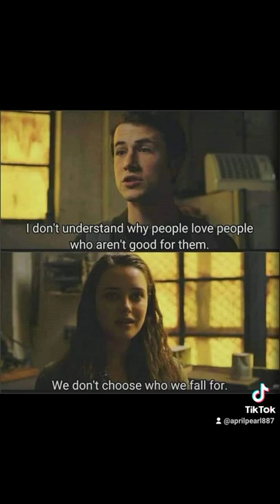13 reasons why💙